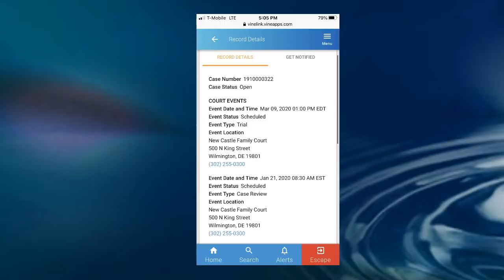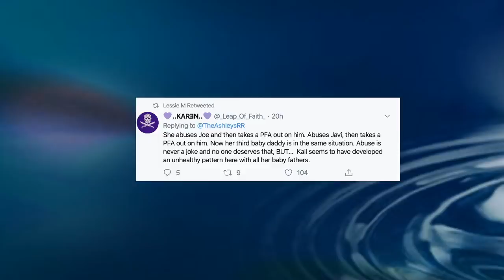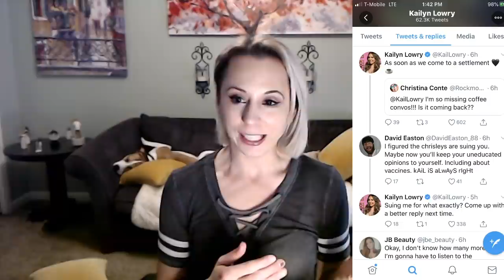Kail Lowry is Feeling "Defe*ted" After Rough Week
A few days ago a family member of Chris Lopez shared an ultr*sound and insisted she was pr*gnant. Yesterday a report by the Ashley confirmed Chris Lopez is dealing with two separate cases in Delaware.